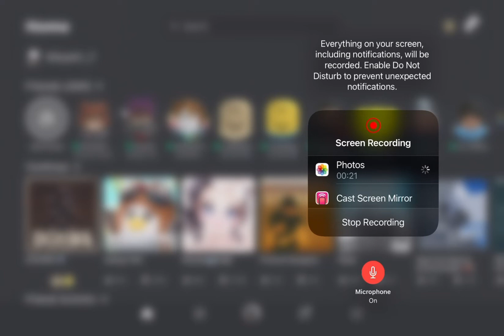[TEST] FOR OUTRO